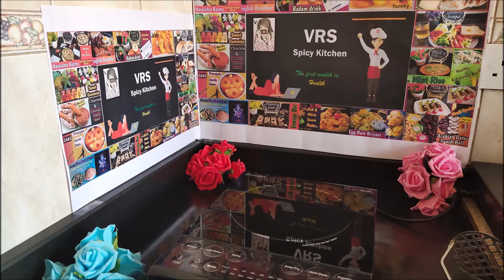Aloo Paratha/Potato Stuffed Paratha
Aloo Paratha
Ingredients:
Wheat Flour 2 Cups
Salt 1/2tsp
Omam 1/2tsp
Ghee 1/2tsp
Salt